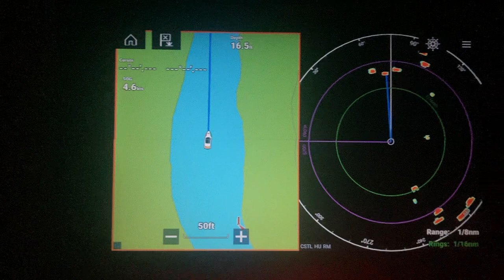Solent Autumn Boat Fishing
With a break in the weather, I took chance of getting out and it was non stop action.